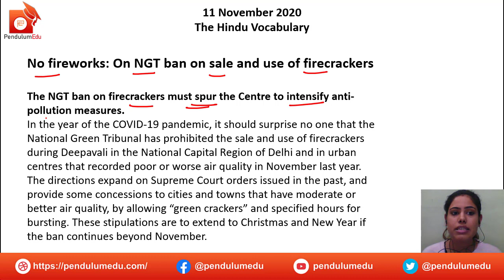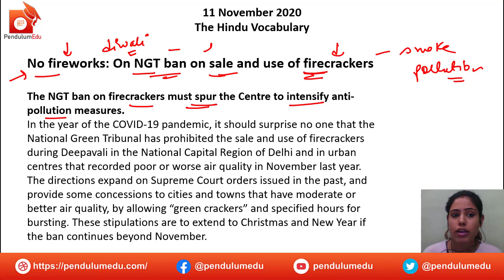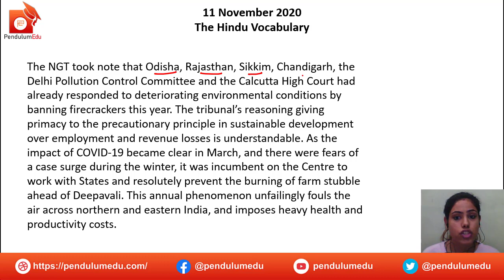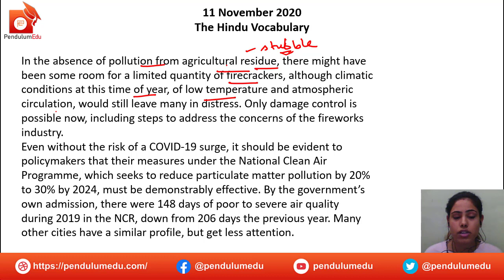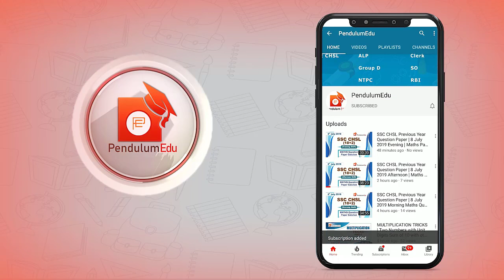The Hindu Editorial Vocab 11 November 2020 | The Hindu Vocabulary by Manisha Mam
The Hindu Vocab is the best way to improve your vocabulary, watch the hindu vocab by Manisha Ma'am to improve your vocabulary for competitive exams. The Hindu Editorial Vocab is very helpful for UPSC aspirants also as this helps to understand the editorial and improve your preparation level.

The editorial covered in this session are:
No fireworks: On NGT ban on sale and use of firecrackers -The Hindu
In this video, you will get the answer to the following:

No fireworks: On NGT ban on sale and use of firecrackers Editorial